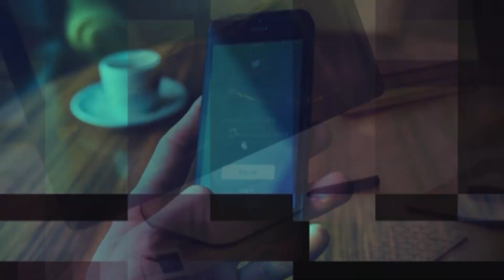Stúdióvendégünk Kasza Tamás - 2019.03.13.